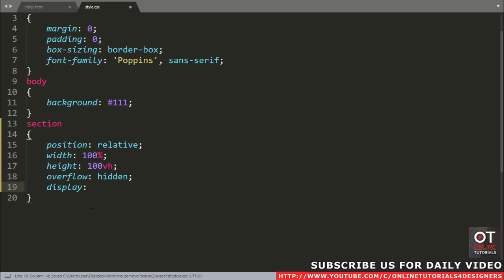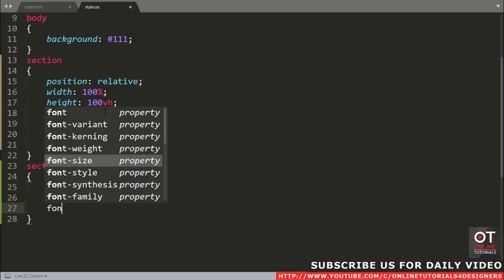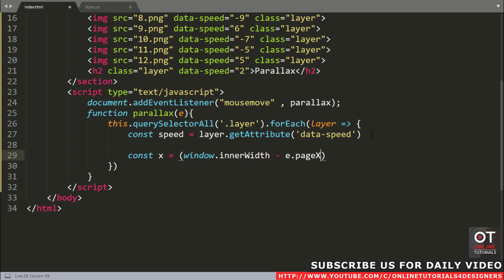Background Parallax Effect on Mousemove using Vanilla Javascript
Inspired By This : 3D Mousemove Parallax | Vanilla Javascript